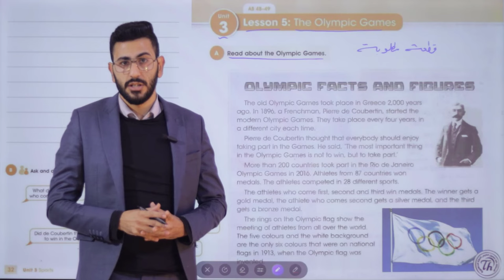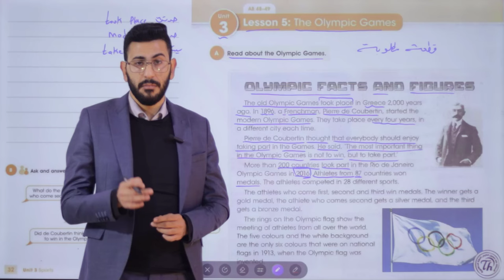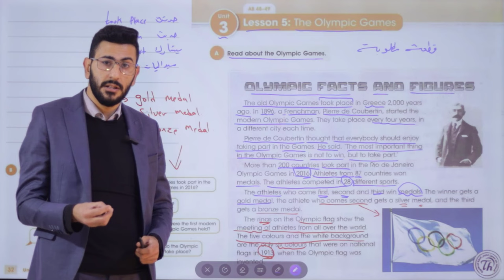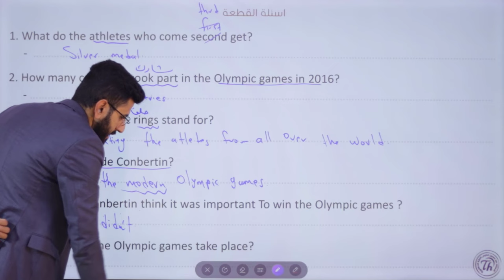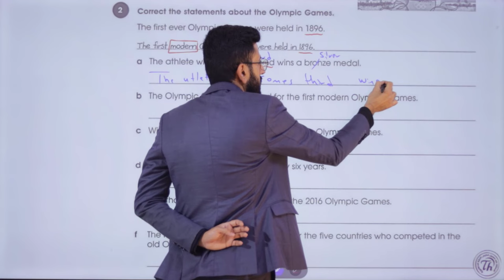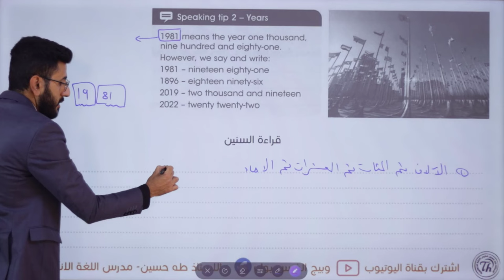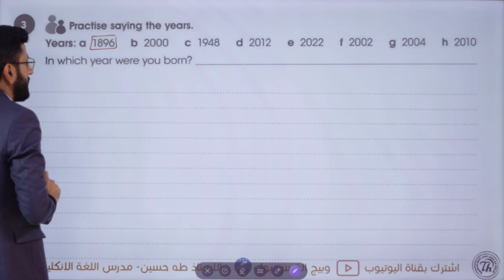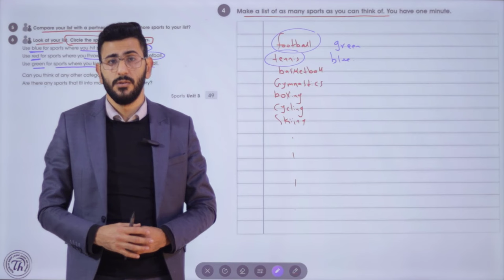انكليزي الثاني متوسط المنهج الجديد/ اليونت الثالث الدرس الخامس/ الالعاب الاولمبية/ الاستاذ طه حسين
شرح/ اليونت الثالث الدرس الخامس/  للصف الثاني متوسط متوسط + حل كتاب النشاط+  نماذج امثلة وصيغ اسئلة  للموضوع/ الاستاذ طه حسين.